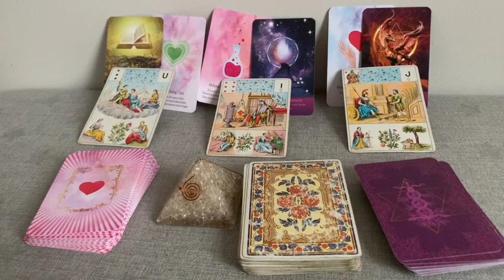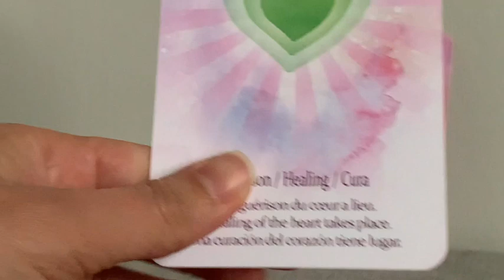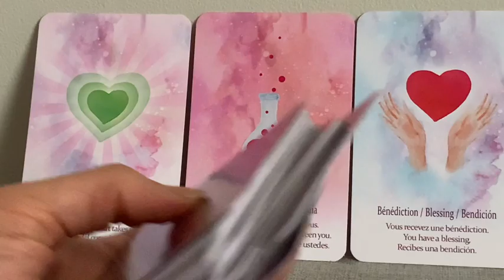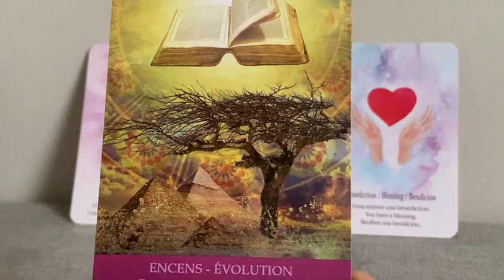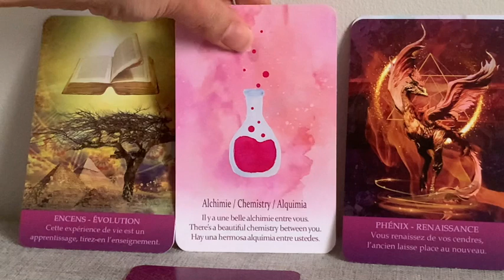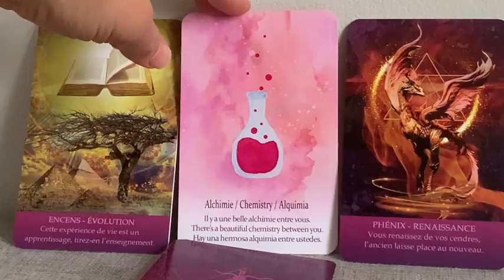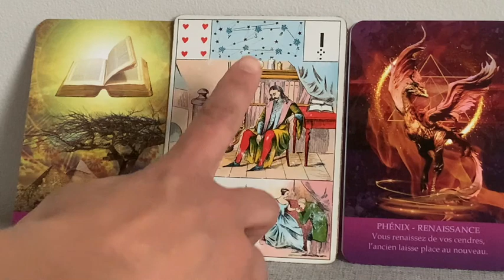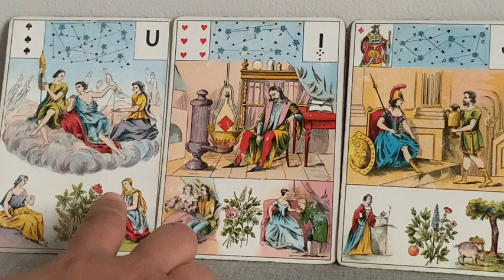COMMENT VA ÉVOLUER TA RELATION SENTIMENTALE? Guidance sentimentale sacré masculin, sacré féminin fj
Connais-tu les supers pouvoirs des ondes de ton cerveau, pour réaliser tes voeux les plus chers? Et pourquoi il n'a jamais été aussi facile aujourd'hui, et surtout agréable, de réaliser ce que tu souhaites au plus profond de ton coeur?

Oracles de la chaîne IrisOracle imprimés en France

Je suis aussi professeur de yoga, si tu souhaites te joindre à mes cours en direct en ligne c'est par

Laisse-toi guider par ma voix pour une séance de yoga du soir, du matin ou pour l'équilibre émotionnel sur le Podcast "Mon Yoga Et Moi"

Si tu veux te procurer Le grand jeu de Mademoiselle Le Normand:

Si tu veux te procurer l'Oracle de la Métamorphose:

Si tu veux te procurer l'oracle de Belline:

Si tu veux te procurer le Jeu divinatoire d'Algariel:

Si tu veux te procurer le jeu Fin de Siècle Kipper:

Si tu veux te procurer le Tarot des Lettres Hebraïques:

Si tu veux te procurer l'Oracle des Miroirs:

Si tu veux te procurer l'oracle de la triade:

Les cartes médecines: